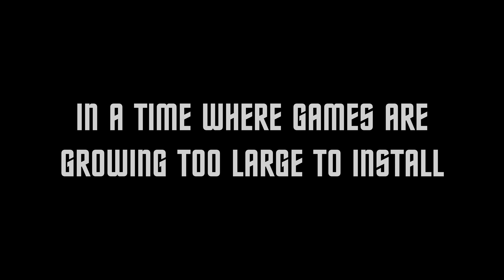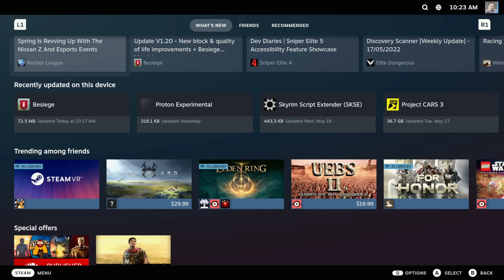I ran a Linux Gaming PC at PDXLan... It didn't suck!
LAN parties are like drag races... it's all about the preparation, as any number of things can prevent you from participating. So why would I run Linux on a Gaming PC with no backup plan? Whether its SteamOS, or in this case, Pop_OS! with Steam and Proton, I felt strongly enough about Linux being a viable gaming option, I decided to make it my ONLY option at PDXLan this Fall.

From Paperback Brewing comes Bunny with a Chainsaw (7.8%).

Check out the parts from today's video.
Corsair Vengeance 32GB (2 x 16GB) DDR5 Dual Channel Desktop Memory Kit
ASUS Z690-I ROG Strix Gaming WiFi DDR5 Intel LGA 1700 Mini-ITX Motherboard
Intel Core i9-12900K 16c/24t
KILLER DEAL on an RX 6900 XT
EVGA Supernova 850 GM SFX
ZRM&E Black 3-Way Ball Fitting
G1/4 Male to Male Extender Fitting
Kyerivs G1/4" Ball Valve
be quiet Light Wing 140mm
Corsair 280mm Hydro X Rad
Corsair MP600 Pro XT Gen4 NVMe
16mm Power Button w/LED
16mm Reset Button w/LED
Alphacool Eisbaer Solo Pump/Reservoir/Block Combo